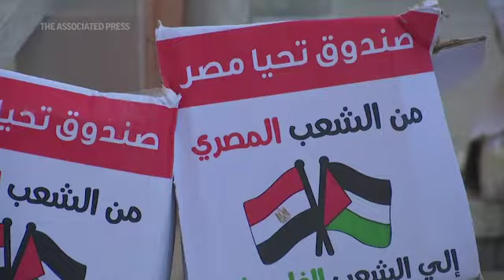Egipto manda ayuda humanitaria a Gaza